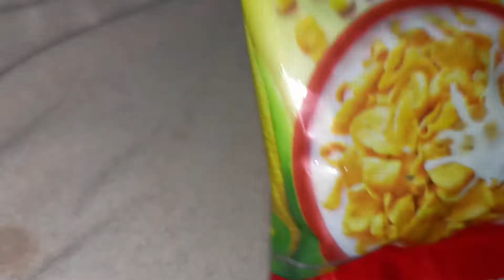Kellogg's Corn 🌽flakes| just rupees ₹10| u must try it | Chotu pack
In this video I've shown a review of only ₹10 corn 🌽flakes chotu pack.